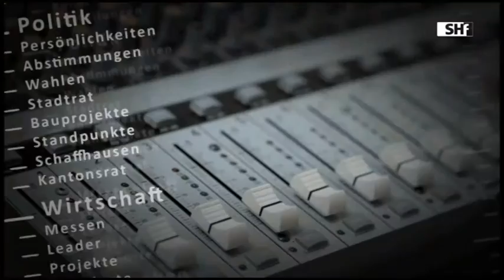Flo gegen Flo: Peter Käppler zu Gast bei Flo Hotz